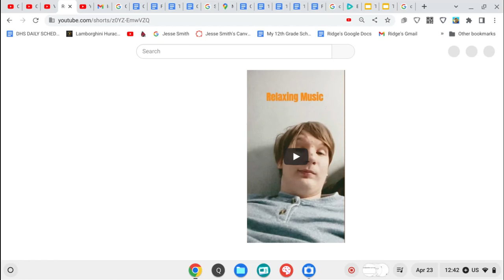That YouTube Short is Not Loading